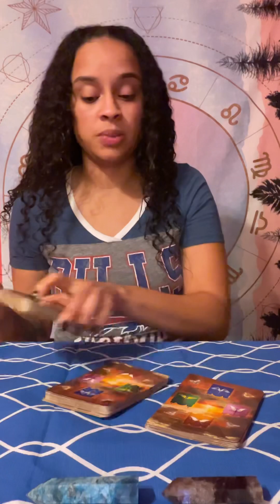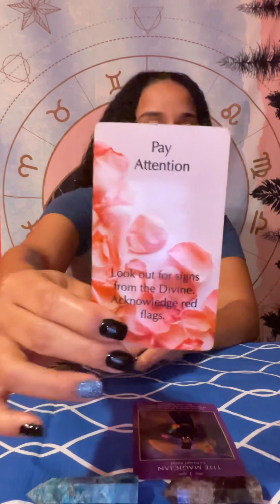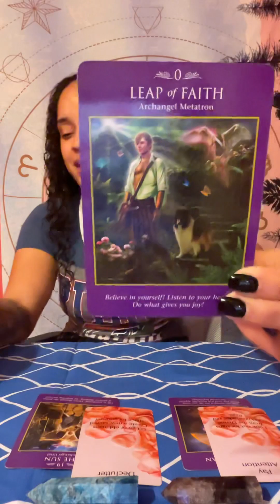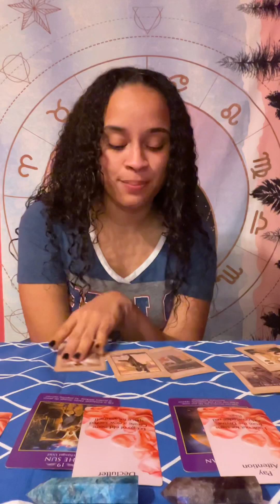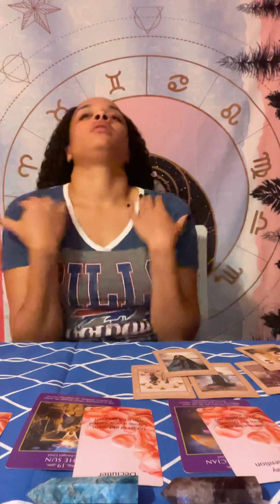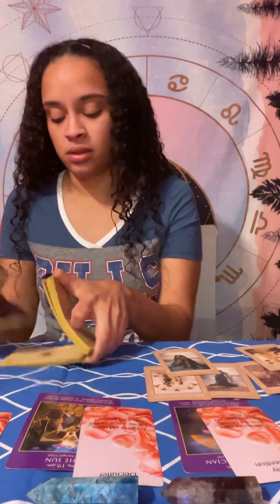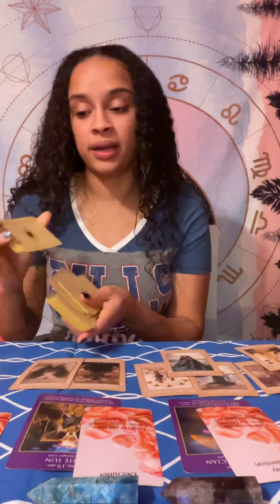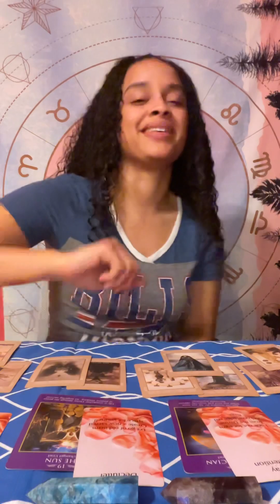Cancer ♋️ tarot card reading *If there’s delays, go another way….*